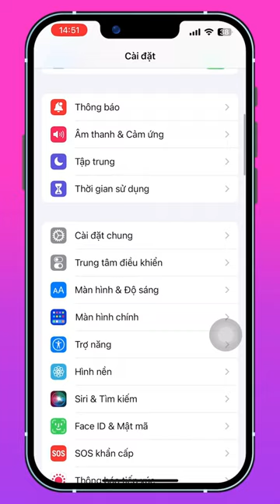Tính năng nhận dạng nhạc trên iPhone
► Reviewer + Kịch bản: Nina, Hạnh Trần
► Quay + Editor: Châu Phạm

© Bản quyền thuộc về Kho Công Nghệ
Timeline:

Key: kho tin cong nghe, meo iphone, iphone tip, iphone tips, tip and trịck, kho cong nghe, kho tin công nghệ, kho công nghệ, tin tức công nghệ, tin tức, tin tuc cong nghe, iphone, android, apple, samsung, review, danh gia, tin tức công nghệ mới nhất, tin tức công nghệ mới, tin công nghệ, tin công nghệ hot, thông tin công nghệ, thông tin công nghệ mới nhất, android apps, android 12, ios vs android, điện thoại, điện thoại giá rẻ, smartphone